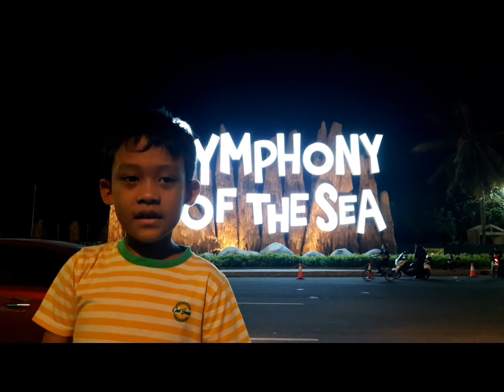NYIUR RESTO & CAFE ANCOL | REATORAN DI ANCOL | milikherry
NYIUR RESTO & CAFE ANCOL | REATORAN DI ANCOL | CAFE DI ANCOL
Halo semua

Video kali ini Arga dan Arin bermain di Taman Impian Jaya Ancol
sambil makan di Nyiur Resto & Cafe
Silahkan tonton videonya sampai habis agar bisa melihat keseruannya